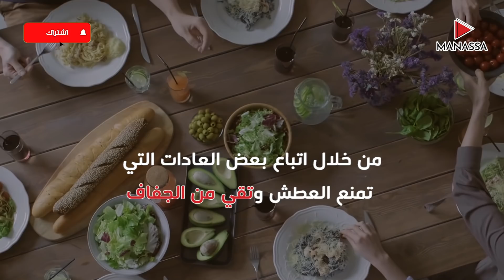كيف تتخلص من العطش في رمضان؟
يعاني الكثيرون خلال شهر رمضان من العطش وأحياناً العطش الشديد خاصة مع ارتفاع درجة الحرارة؛ حيث يستهلك جسم الصائم طوال فترة الصيام من الفجر إلى المغرب جميع كمية السوائل فيشعر بالعطش.

شاهد كامل الفيديو لترى كيف نتخلص من عطش رمضان

شاركنا تجربتك في التعليقات كيف تخفف من العطش في رمضان؟